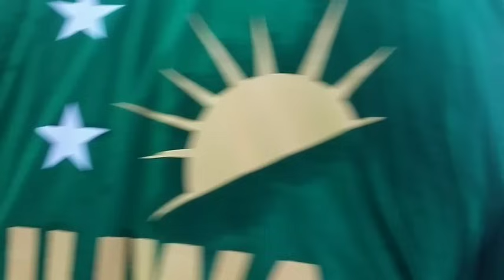Le parti JUWA a fait une démonstration de force à Anjouan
Anjouan : Accueil du candidat JUWA LDr Salim Issa Abdillah à l'aéroport de Ouani